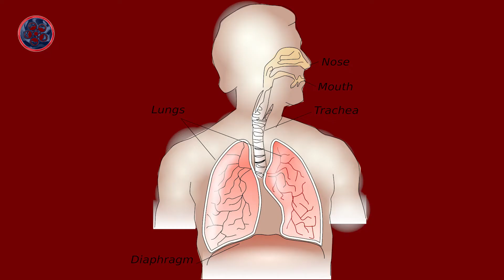Yalukalu Secret Health Tips In Telugu|Amazing Health Benefits Of Cardamom|Elaichi Health Benefits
యాలకలు వల్ల కలిగే లాభాలు.
Yalukalu secret health benefits in Telugu.
In this video, we have explained the amazing health benefits of Cardamom called elaichi in the Telugu language. In other videos talked about how to be healthy always and best homemade remedies for good health and best beauty tips.